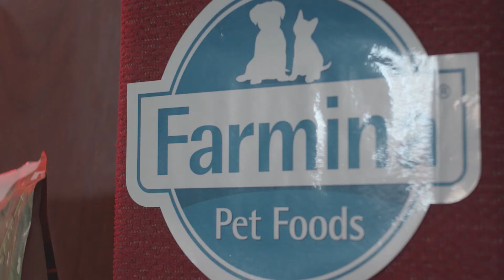El gran festival de los gatos